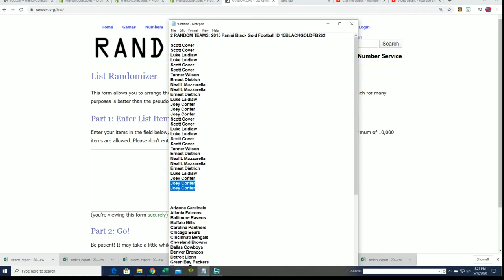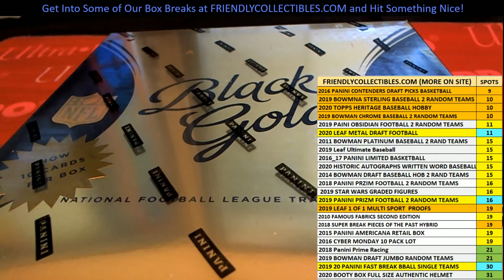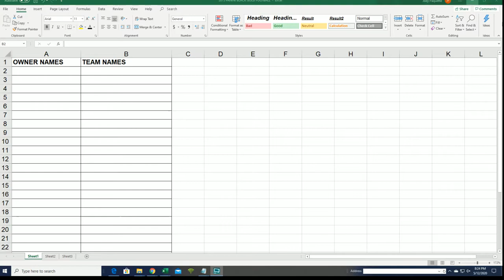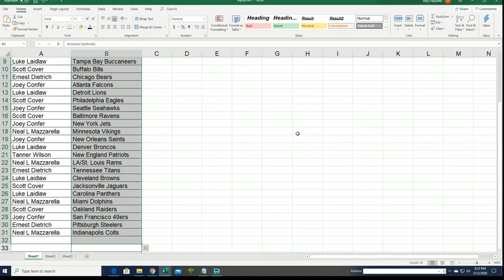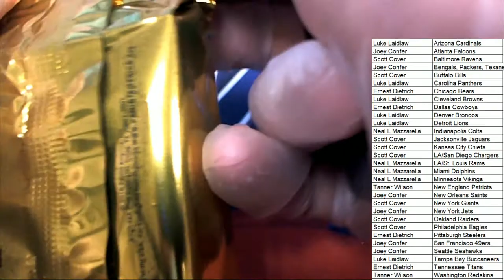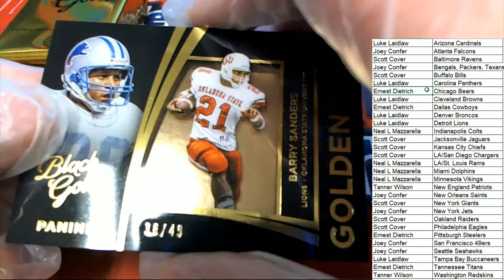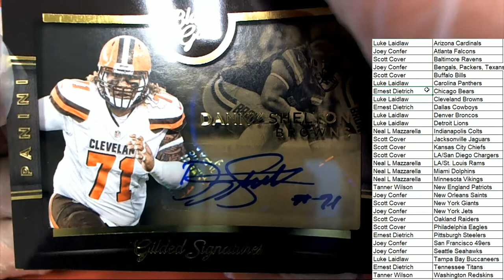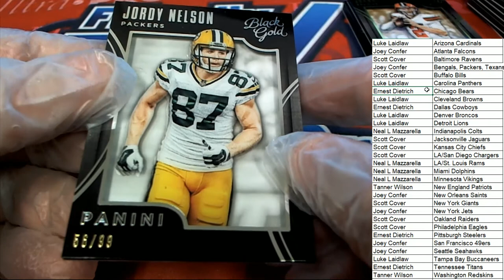2015 Panini Black Gold Football ID 15BLACKGOLDFB262